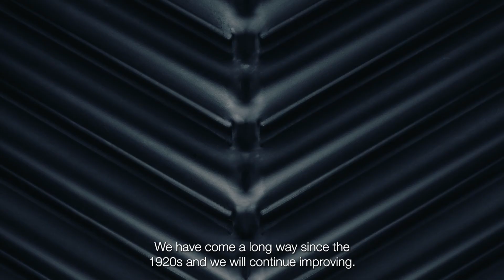Hygienic heat exchangers and the evolution of efficiency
Thinner plates are more thermally efficient. Are they also less durable? Not when you rely on 100+ years of Alfa Laval innovation.